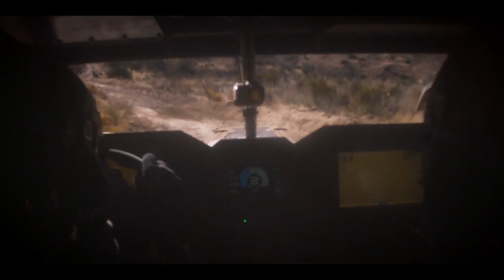2022 BAJA 400 - UTV PRO #2966 - RACE RECAP - MONKEY BUSINESS WORKSHOP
A BAJA FILMS MEDIA PRODUCTION FOR MONKEY BUSINESS WORKSHOP